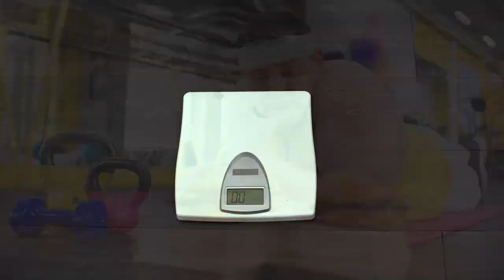СТОПЖОР — «Нормализация веса»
Уважаемые дамы и господа, представляем вашему вниманию.
Препарат: СТОПЖОР
🔥 СТОПЖОР – воздействует на все причины переедания.  🔥
1500руб.
📌 СТОПЖОР — является препаратом аноректиком (подавителем аппетита) для эффективного снижения массы с поливалентным механизмом действия. Является эффективным препаратом с высоким профилем безопасности. Препарат Стопжор активирует в головном мозге центр насыщения и блокирует участок, отвечающий за голод. К тому же препарат Стопжор вызывает чувство удовольствия от диеты. Является наиболее эффективной добавкой для похудения.

                                                                                                                                                                                                                ⚡️ Следите за новостями, что бы не пропустить следующие анонсы новинок!
Желаем всем крепкого здоровья и благополучия, с продукцией компании «Сово-Сова».
А также Вы можете стать частью  нашей дружной команды. Для этого пройдите по ссылке ниже.